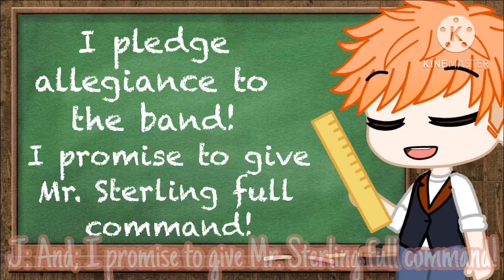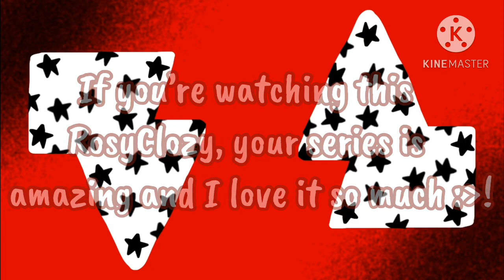You’re In The Band||TMF 3 Year Anniversary Special(Gift for RosyClozy)(READ DESCRIPTION‼️)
I love your videos, Rosy! They're amazing! :D

Start date: November 1st
Finish date: April 7th

Characters and music not mine!

I APOLOGIZE FOR SADIE AND MARIA NOT BEING IN THIS, I FORGOT TO ADD THEM AND DIDN'T REALIZE TILL PARTWAY THROUGH- I AM TRULY VERY SORRY DON'T COME AFTER ME-

SAME GOES FOR LIAM AND HENRY ENTERING THE CLASSROOM- I FORGOT, AND DIDN'T REALIZE TILL PARTWAY THROUGH-

YESSSS IT'S DONE!!!

I HAD SO MUCH FUN MAKING THIS, I HOPE YOU GUYS LOVE IT😎🥺🥹💖✨🤩😍🥰🥳🎉🎊❤️🧡💛💚💙💜💕💝💖💗💓💞💟🫶🫰🎼🎵🎶🎙️🎸🎹🥁🎧

I honestly love this fandom so much. I've been a part of it for over a year, and I really could not ask for a better fandom to be a part of. It's really gotten me through some tough times, and there's just so many nice people! I couldn't ask for a better fandom to be a part of ^^